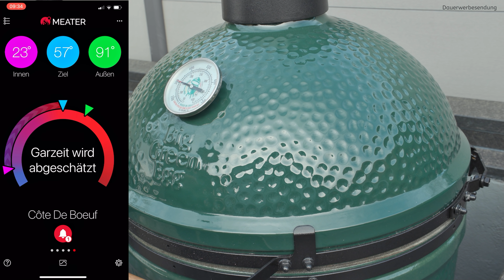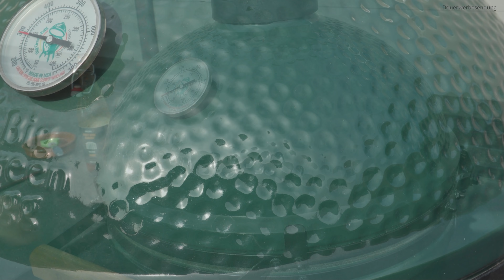ROASTBEEF IN BACON - Herrlich verrück und super lecker!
Dieses Roastbeef in Bacon schmeckte einfach himmlisch!

3 EL süßer Senf
4 EL Pure BBQ Rub (oder Gewürzmischung nach Wahl)
150ml BBQ Sauce nach Wahl

Danke!